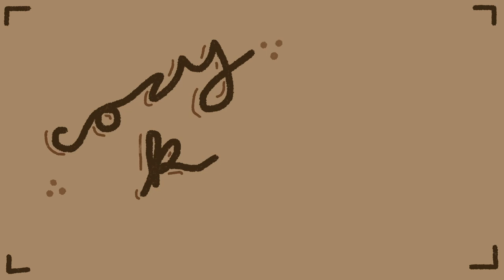Let's Play: Calico - breakdancing cats and rainbow bunnies that nearly break me [3]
More cuteness, more bun buns, and more doing tasks out of order!!

(also this is an older video before i figured out my mic/ technical issues, so apologies!)

Cozy K
235 Westlake Center # 413

Sub Count at Upload: 8.7K